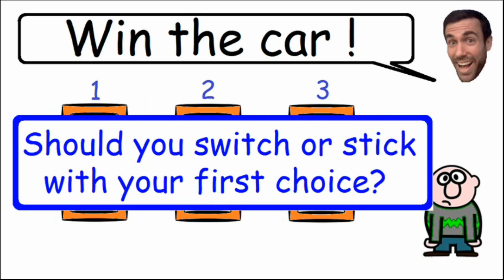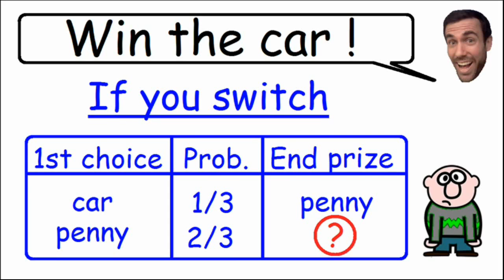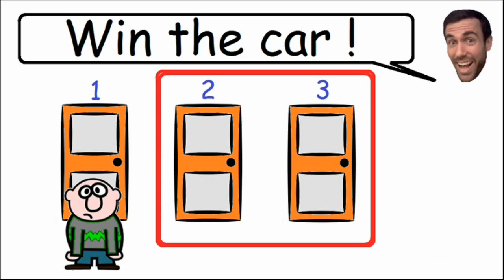Game Show - Brain Teaser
Try and win the car in this classic game show brain teaser. This is also known as the Monty Hall problem from the game show Lets make a deal. After you pick a door, the host of the show will reveal another door without the car. You are then given the option to switch doors. What should you do?

My name is Chris and my passion is to teach math. Learning should never be a struggle which is why I make all my videos as simple and fun as possible. I cover all subjects from basic level math through upper level calculus and statistics. I also make brain teaser and Rubik's cube videos for fun.

Here are some of my other brain teasers as well.